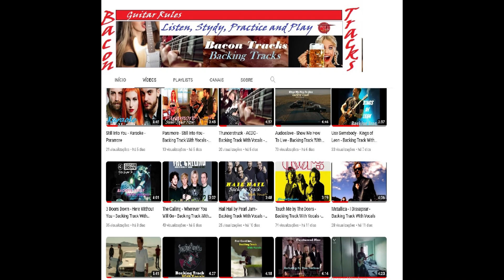Iron Maiden - Stranger In A Strange Land - Backing Track With Vocals - For Educational Intentions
Channel Focused on Deliver Great Quality Backing Tracks for Guitar Studying, all the rights of the songs belongs to the owners, this is just for educational intentions and to promote great music, trying to keep great songs alive...

Canal focado na entrega de Backing Tracks para o estudo da guitarra, todos os direitos autorais pretencem aos donos dos mesmos. Este canal existe apenas com intenções de foco educacional e para promover boa musica, tenando mante-las vivas!